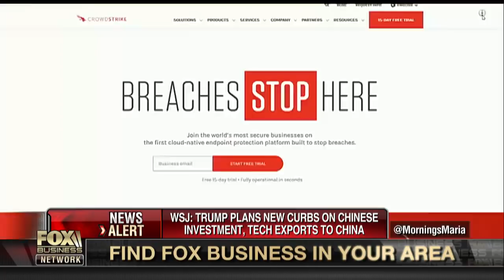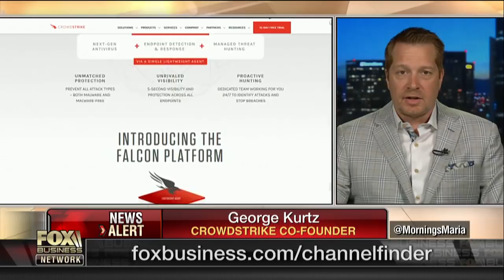Keeping accounts safe against the threat of hackers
CrowdStrike CEO George Kurtz on how to keep accounts safe from online hackers.